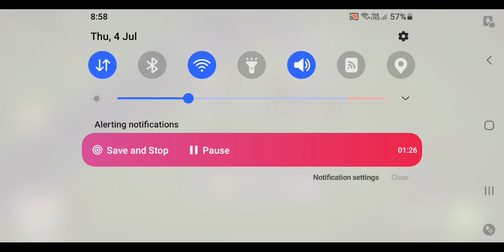town hall 13 attack strategies